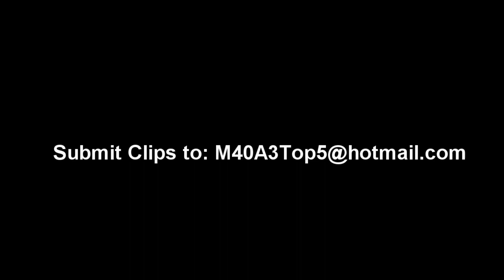M40A3's MW3 Top 5 Plays/Killcams Of The Week With M40A3 Kosmo (Week 1)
Here it is, week one of our MW3 top 5 plays/killcams. Commentated by Kosmo. Make sure to email your clips to the email below, and check out Kosmos' channel as well.